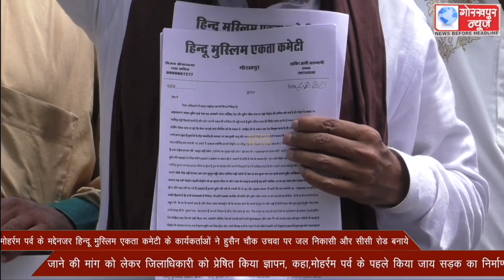मोहर्रम पर्व के मद्देनजर हिन्दू मुस्लिम एकता कमेटी के कार्यकर्ताओं ने हुसैन चैक उचवा पर जल निकासी और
मोहर्रम पर्व के मद्देनजर हिन्दू मुस्लिम एकता कमेटी के कार्यकर्ताओं ने हुसैन चैक उचवा पर जल निकासी और सीसी रोड बनाये जाने की मांग को लेकर जिलाधिकारी को प्रेषित किया ज्ञापन, कहा,मोहर्रम पर्व के पहले किया जाय सड़क का निर्माण